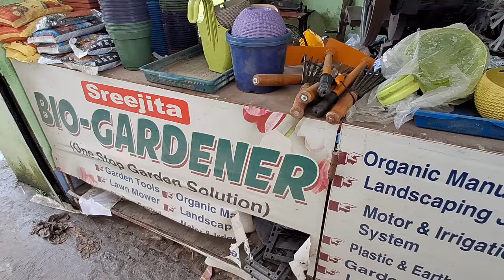রাস্তার ধারে এরকম খাজানা পেলে কার না আনন্দ হয় 🥰 | Bengali Wife Daily Vlog